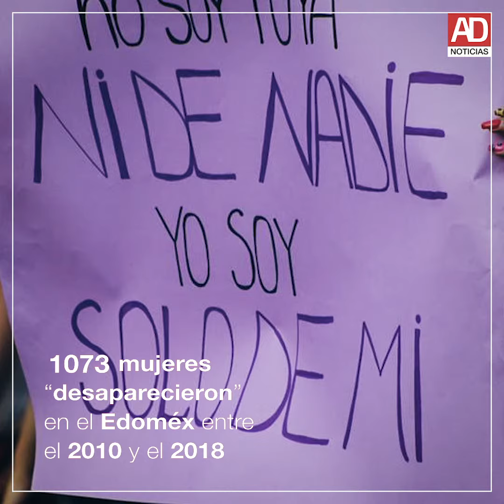Van por una segunda alerta de género en Edoméx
De acuerdo a datos del Registro Nacional de Personas Extraviadas o Desaparecidas, de 2010 a agosto de 2018  desaparecieron mil 73 mujeres mexiquenses de un total de 3 mil  890 reportes a nivel nacional por este delito. El mayor número tuvo lugar en los municipios de Toluca, Ecatepec, Nezahualcóyotl, Chimalhuacán, Valle de Chalco, Ixtapaluca y Cuautitlán Izcalli.